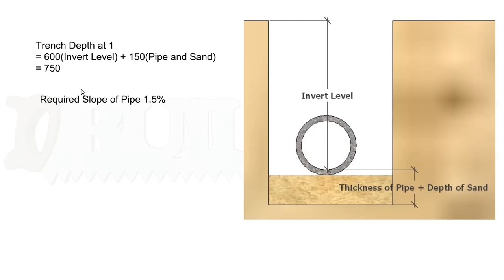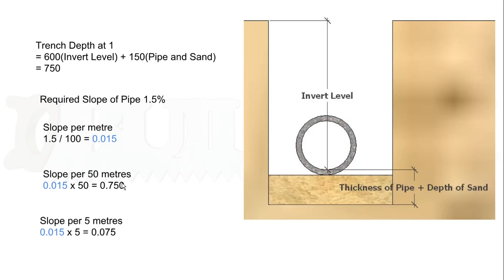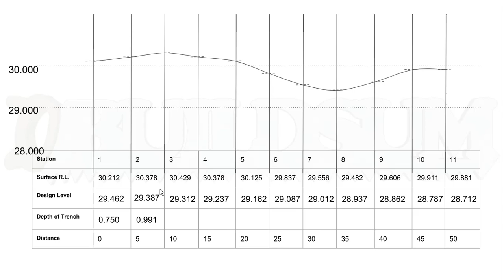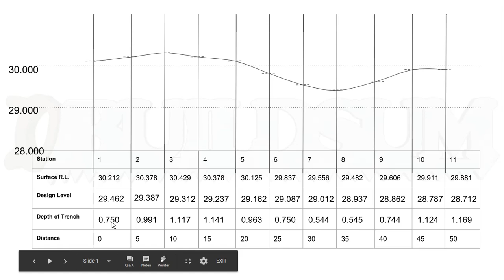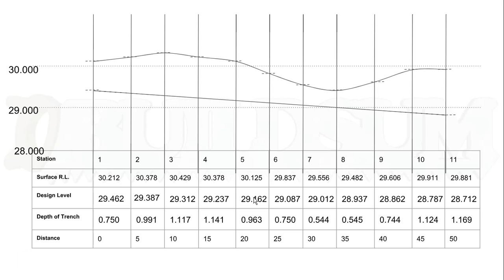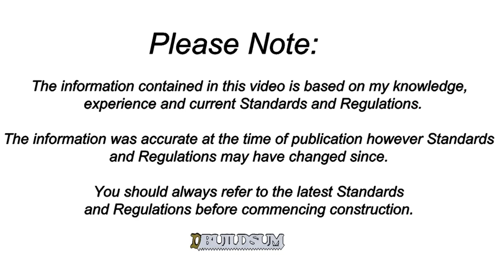Plotting a Long Section Part 2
In this Video, I complete the Long section by calculating the slope of the Trench and plotting it on the graph.